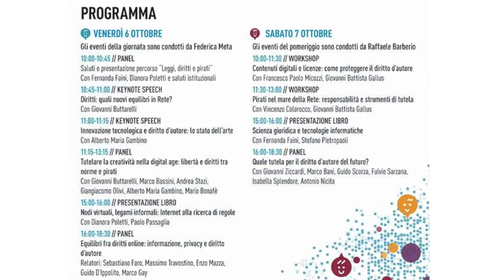Pisa Internet Festival 2017 - Intervento del Prof. Andrea Stazi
L'intervento del Prof. Andrea Stazi, Internet Festival 2017, sessione "Leggi, Diritti e Pirati", gli aspetti legali legati alle industrie creative tra leggi, creative commons e pirateria. Pisa, Camera di Commercio, Auditorium Ricci, 6 ottobre 2017